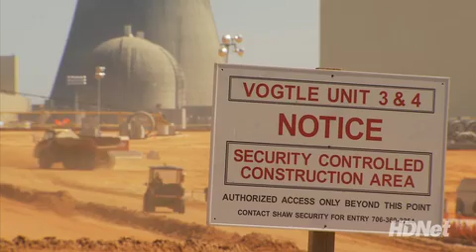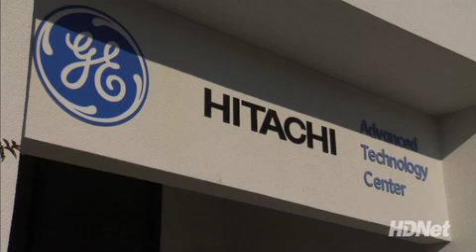Dan Rather Reports, excerpt from Power Play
Airing March 2, 2011 at 8pm ET on HDNet -- A surprising look at nuclear power and how new developments in the field have created cleaner, more efficient reactors that could create a virtual "nuclear renaissance," but, the price tag for building these new reactors may be more than the U.S. Department of Energy is ready for.